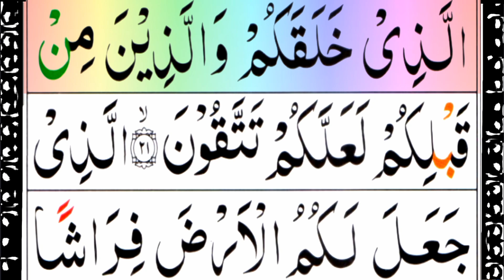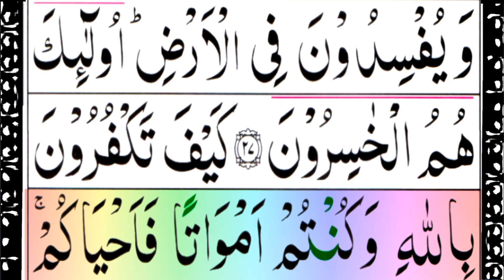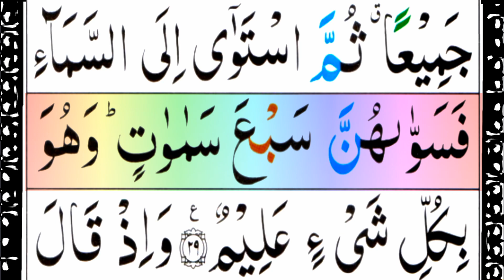Surah Al Baqarah full (Ruko 03) surah al baqrah, full HD arabic | Pani Patti voice